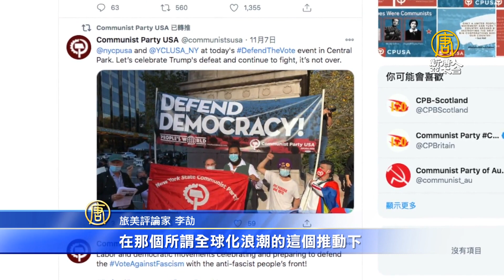旅美作家李劼：美大選正邪決戰牽繫全球 無灰色地帶